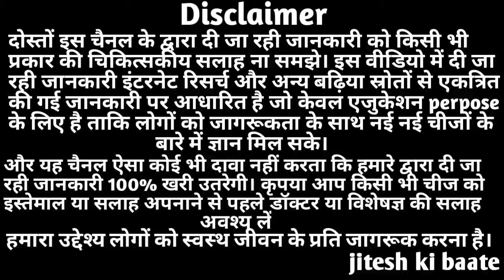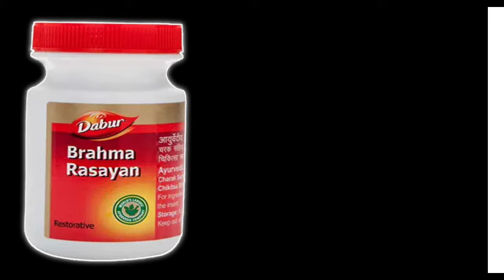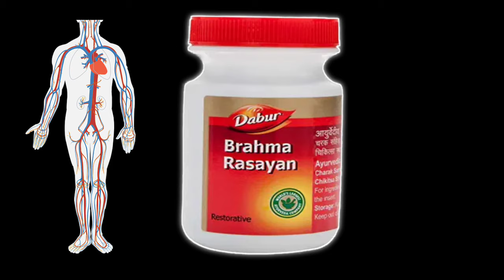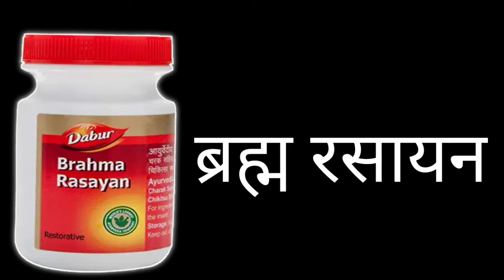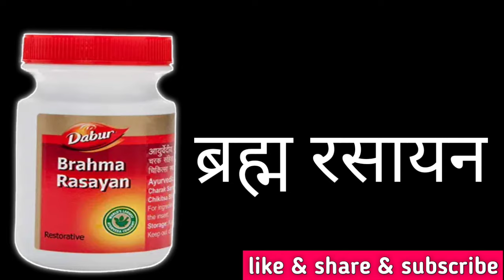Brahma Rasayan Benefits - दिमागी समस्याओं के लिए | Uses | Dosage | Side Effects & Review In Hindi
In this video I am sharing you information about the benefits of brahma rasayan

brahma rasayan fayde in hindi - It is the best anti aging formula. It also improves intelligence, memory and immune power.
– It helps to fight tiredness, fatigue, stress and aging.